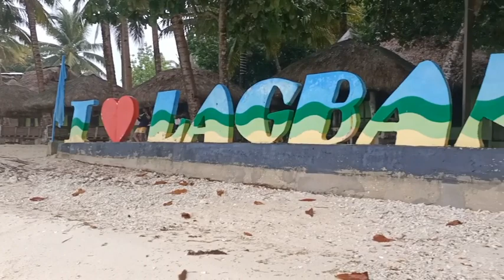Bugaong at Banak